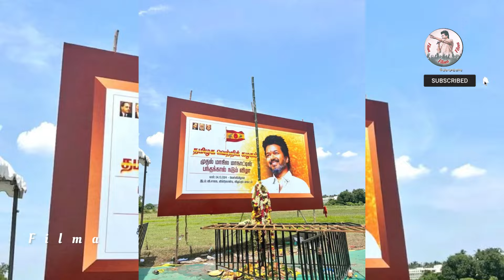தளபதியின் மாநாடு முழு வீச்சில் தயாராகிறது | வாகனம் ஆன்லைன் பாஸ் | தமிழக வெற்றிக் கழகம்